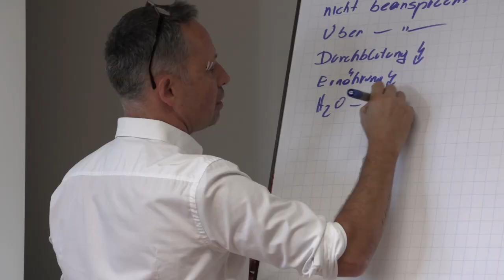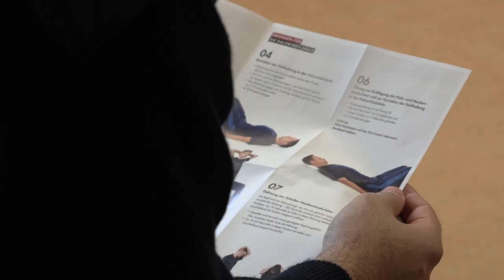durchstarter - Gesundheitsprogramm in der Salzburg AG / Obuslenker